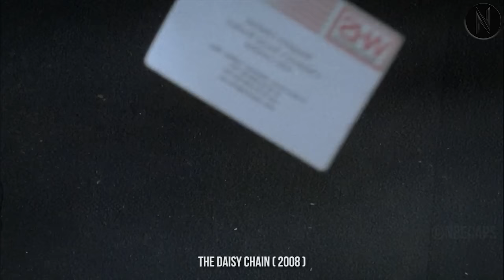Everyone Thinks She is a Fairy, Except One Woman